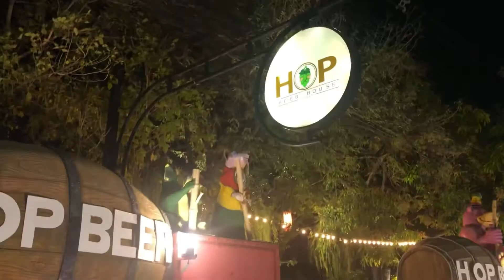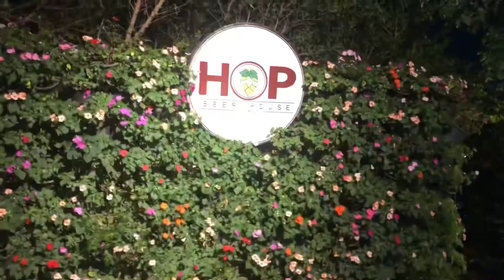HempPizza HopBeer Herbal GreenNight กัญชา โคราช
ค่ำคืนผ่อนคลาย